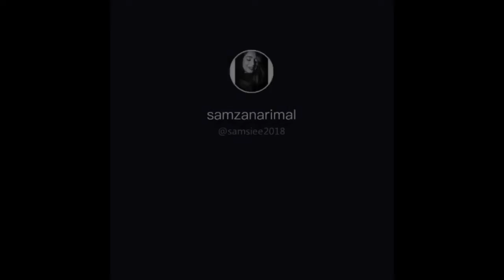TikTok Viral Video // Galbandi Song